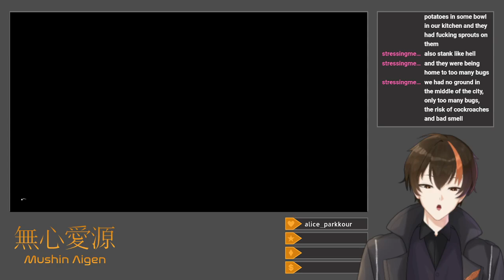[Zelda: Echoes of Wisdom #3] More Exploring Hyrule (Blind, Hero Mode, Swordless)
I set out to explore more of Hyrule, covering much more ground than I did the last time.  Beginning in the Hyrule Ranch area allows me to rescue a horse for the ranchers, though I do not avail myself of the horse rental services.  On the way to Kakariko Village, I get my first taste of the strange acorn-collecting minigame, and then attempt some combat trials and herd some Cuccos in the village itself.  I move on to the Eternal Forest, the new name for the Lost Woods, where I obtain a currently-unusable Level 3 Sword Moblin Echo and a nice four-cost Level 2 Spear Moblin Echo, before leaving due to my (lack of) story progress-induced inability to progress there.  The nearby Northern Sanctuary is actually a small Still World portion not tied to a questline, but its energy reward for Tri does not give me enough for another Echo cost point.  Moving on to Eldin Volcano (NOT "Death Mountain!"), I manage to find a bomb-tossing Zirro Echo and a Fire Wizzrobe Echo at the summit, completing two gliding challenge quests (using the wind-blowing Girro for extra speed) along the path.  I also complete enough smoothie recipes (though not all of them) for the Business Scrub's questline.  My next target is going back to the bombable walls I previously had no way of breaking, breaking them, and exploring a bit more of Eldin Volcano.

Title: [Blind/Hero/Swordless] More Exploring Hyrule
Category: The Legend of Zelda: Echoes of Wisdom
Date: September 28, 2024
Platform: Twitch